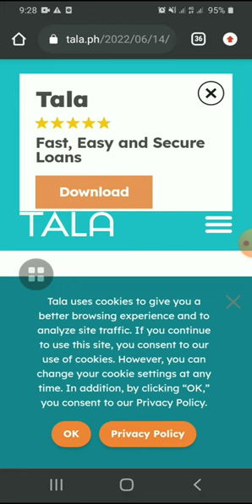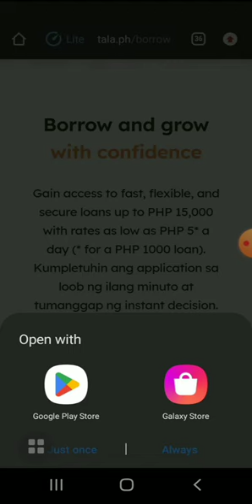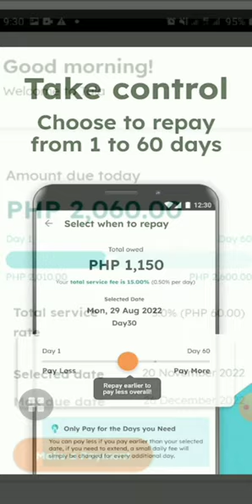Paano mag-loan sa TALA hanggang P15,000 - upgrade | Easy steps | Mey Mik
Pag 2nd timer or suki ka na sa tala, you will receive a text message to upgrade your loanable amount. Try it yourself. Always remember, pay your loan and pay on time. Happy watching!❤